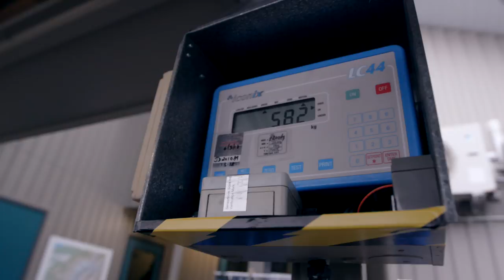Show Us What's Possible | Glacier Projections by Vaughan Brookfield and Tom Lynch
At the start of this year, we challenged professional image-makers to create the most remarkable personal projects they could, by offering support in the form of funding, equipment, technical support, and promotion.

Since then, an expert panel's been selecting projects to support as part of 'Show Us What's Possible'.

This short film documents the journey Vaughan Brookfield and Tom Lynch took while bringing their project to life — the first offical selection from the expert panel.

Film by Heath Patterson